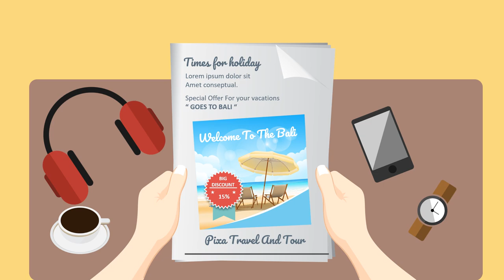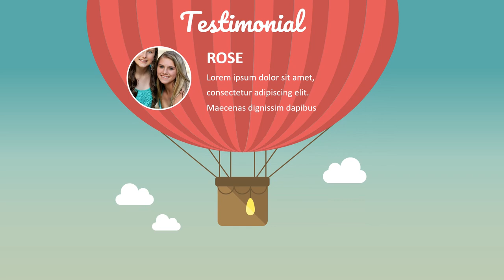Contoh video animasi travel & Tour, Paket Travel & Tour, Summery, Tour London, Egypt, Potografer